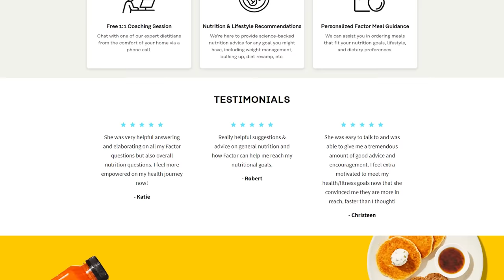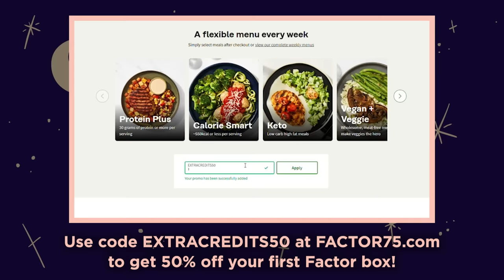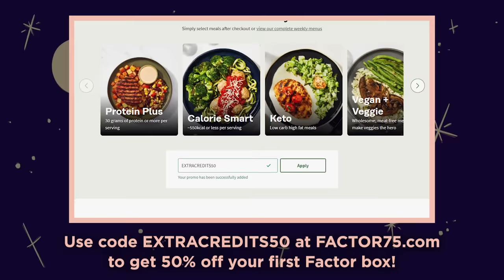The Lion Man of Babylon an Ancient Toilet Guardian - Extra Mythology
Urmahlullu, the Babylonian creature that's half man and half lion. Bred for battle and to protect your rear!

* Watch us ad-free & get 24-hour early access * OR

Artist: Jordan Martin I Writer: Duncan Fyfe I Showrunner & Narrator: Matthew Krol I Editor: Aidan Strite & Mac Owens